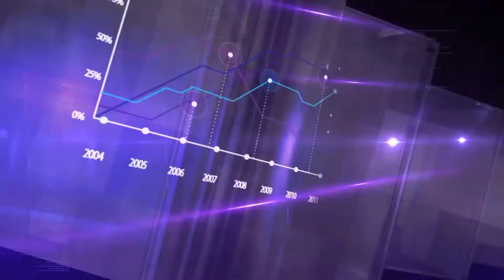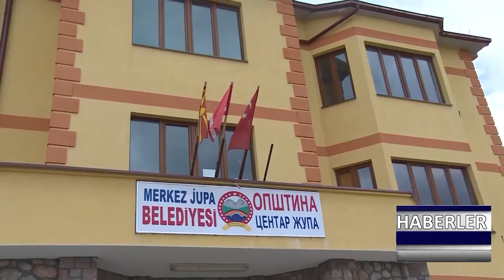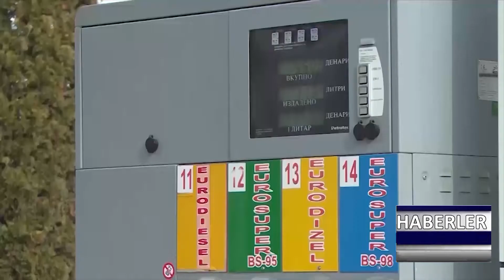DNEVNIK TR 04 06 2020